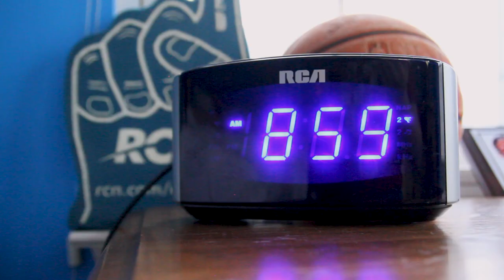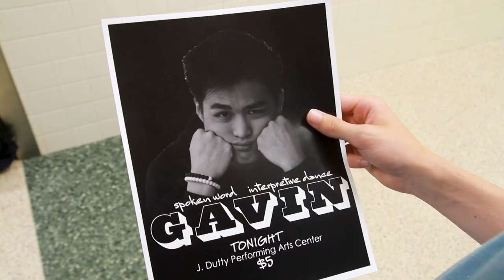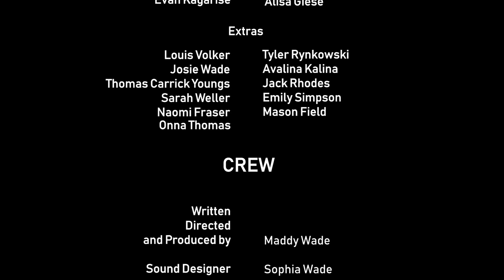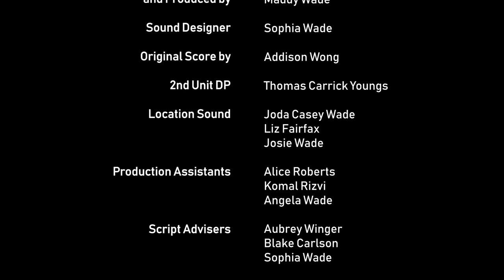Cody Isn't Cool | 2019 AAHSFF OFFICIAL SELECTION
Your classic high school comedy- except the BAND KIDS rule the school. Our protagonist Cody is the star basketball player (and thus, biggest loser) and is pining over Mary Grace Shultz, Queen of the school and leader of the Marching Band.